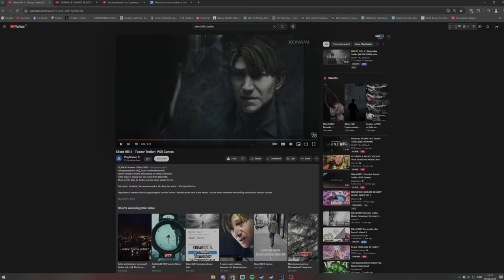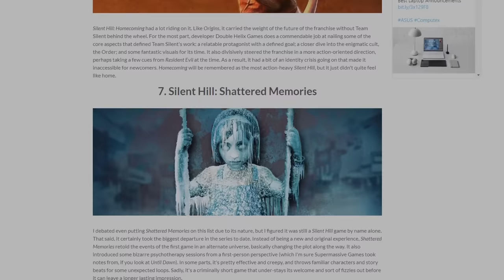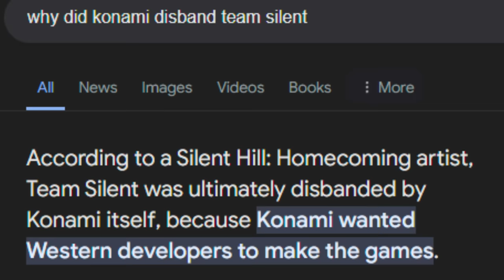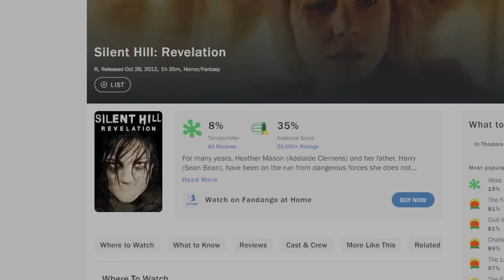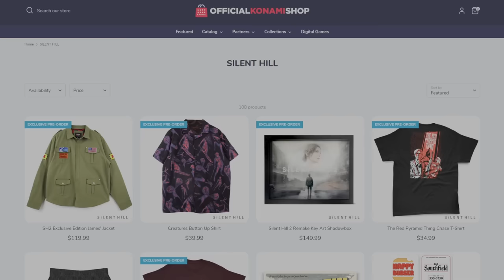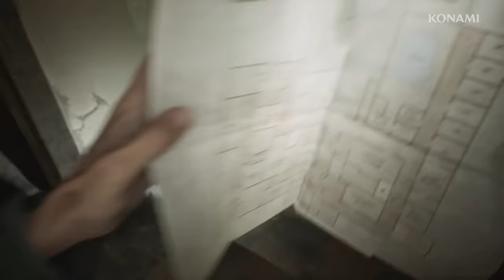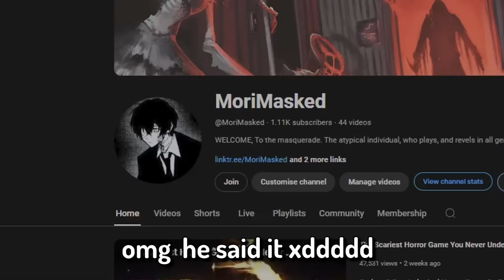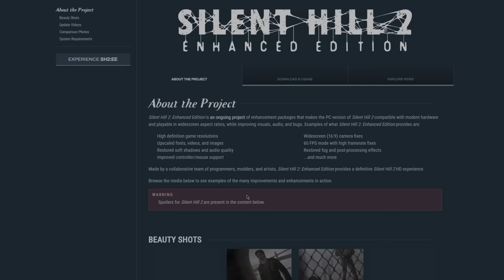The Silent Hill 2 Remake Looks Disappointing...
The upcoming Silent Hill 2 Remake has definitely received it's fair share of mixed reactions ever since it was revealed. And now with a release date finally on the horizon, tensions rise amongst the community.

Chapters:
0:00 - Introduction
1:44 - Soul, Soulless
4:15 - Inconsistent Design
5:31 - New & Old Cast
6:30 - Return To Silent Hill
7:16 - Silent Hill 2 Merchandise
8:06 - Character Redesigns
10:28 - Silent Hill 2 Remake Pros
12:40 - Conclusion

In this horror video rant we take a thorough look at the newest trailers and content which has been released surrounding one of the most influential horror games of all time. Silent Hill 2. This specifically being The Silent Hill 2 Remake. We go in depth on the changes in character design, with how different characters like James Sunderland, Maria, Laura and Angela look in state of the art graphics from Bloober Team. We also look at the renewed combat it's possible flaws. The new cast is also explored, how their performances are going to compare with the original voice actors, and of course the new movie "Return To Silent Hill" which is releasing at an unknown date.  Hope you enjoy!